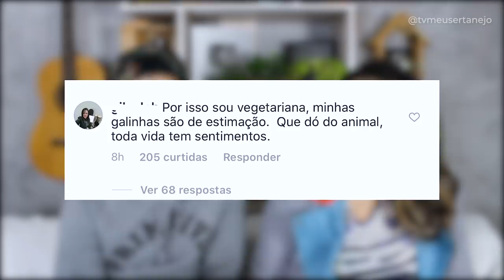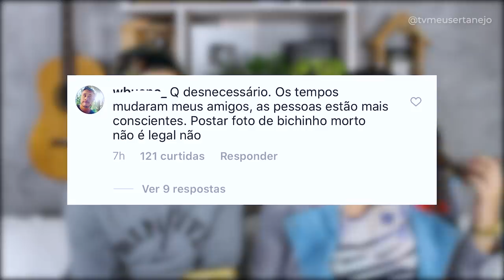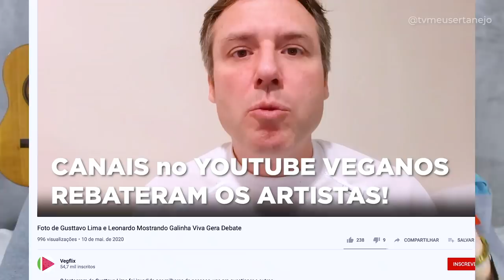GUSTTAVO LIMA e LEONARDO são CRITICADOS após FOTO POLEMICA e GERA DEBATE!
Aoow trem bonito, bão? GUSTTAVO LIMA e LEONARDO SÃO CRITICAS após FOTO POLEMICA e GERA DEBATE!